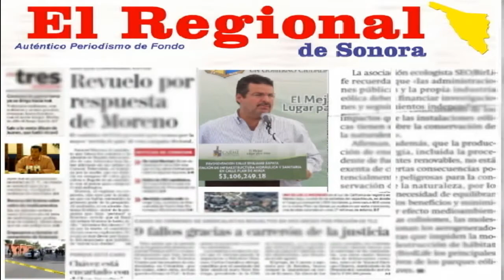Apadrina Alcalde Manuel Barro a la primera generación de ingenieros de la UTS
El Presidente Municipal, Manuel Barro Borgaro apadrinó a la primera generación de ingenieros egresados de la Universidad Tecnológica de Sonora (UTS), a quienes deseó éxito y prosperidad en el inicio de su vida profesional.
Durante la ceremonia de graduación, el Alcalde exhortó a los 79 alumnos que culminaron sus estudios tecnológicos a no hacer de lado sus valores a lo largo de su vida, ya que éstos les darán las competencias necesarias para enfrentar con sabiduría los retos que se les presenten en el camino.
por su parte, el Rector de UTS, Hermenegildo Lagarda Leyva, hizo entrega de los certificados que acreditan los estudios de los graduados en las carreras de "Ingeniería en Tecnología de la Producción", "Ingeniería en Negocios y Gestión Empresarial", "Ingeniería en Tecnologías de la Información" e "Ingeniería en Tecnologías para la Automatización